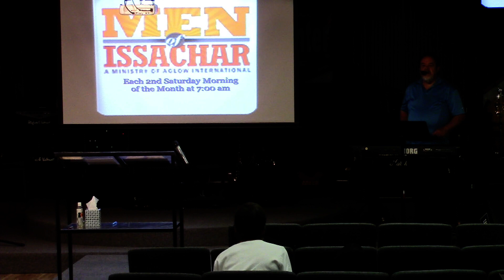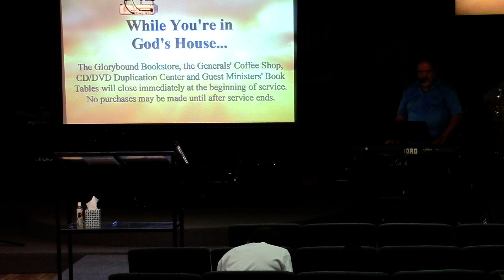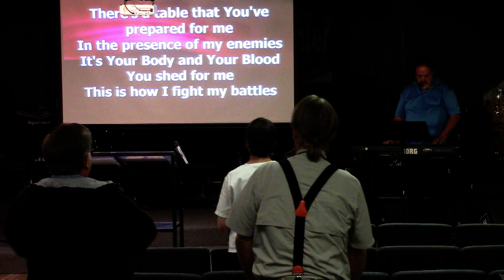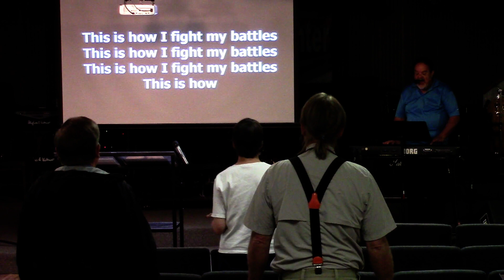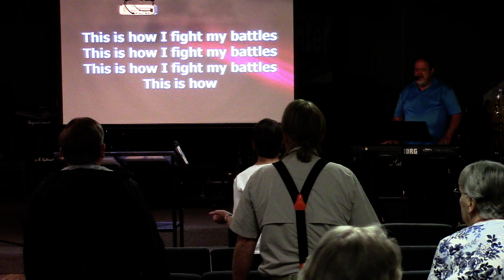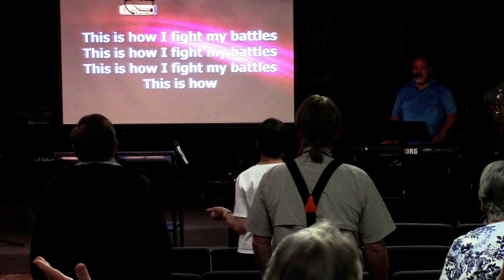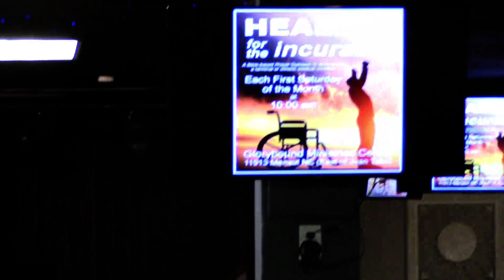5/4/19 "Healing for the Incurable"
May's "Healing for the Incurable" meeting at Glorybound Ministries Center, Albuquerque, NM, USA, on Saturday, May 4, 2019.